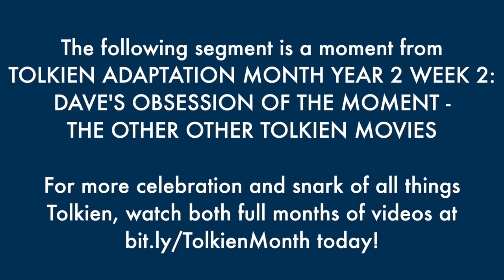Was a Tolkien Biopic Even Worth Trying? - The Best of Tolkien Adaptation Month